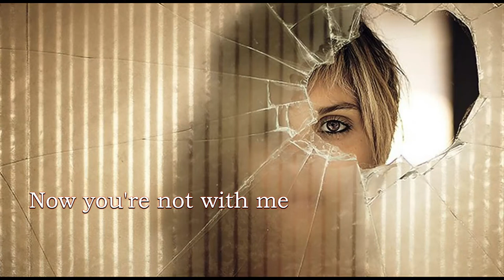Теперь ты не со мной Инопланетный код Майский Жук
Теперь ты не со мной (Инопланетный код)

 sax solo
Все уже случилось и именно то
Закончилось еще до того
Как незванно началось
И понеслось, и понеслось
Как вихрь пронеслось
Нашу любовь унесло
"Сорокой" разлад
Принесло
И понеслось, и пронеслось
И пронеслось
Все произошло
Теперь ты не со мной
 sax
Пожалуй, нельзя изменять то,
Что уже закончилось, никто
не изменит,  нельзя изменить
Так, со всем этим и буду жить
 sax solo
Какая же новость встречена нами
Да лучше бы ужасное Цунами,
Ты ушла, ты бросила меня
Без тебя не могу прожить и дня
 sax solo
Все уже случилось. вот оно - дно
Как нежиданно началось
Как вихрь пронеслось
Нашу любовь унесло
"Сорокой" горе принесло
Вот  оно случилось. Вот оно - дно
Закончилось оно

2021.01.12